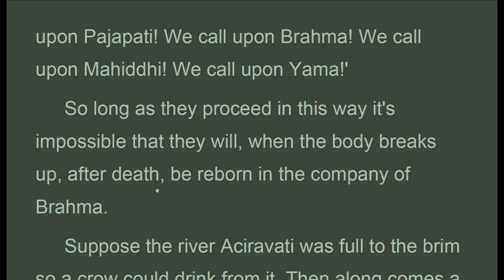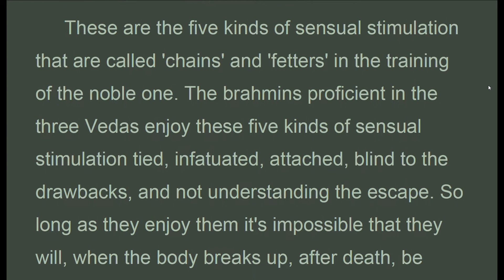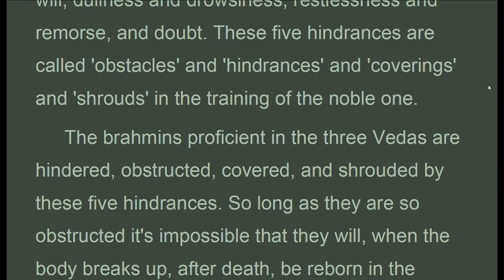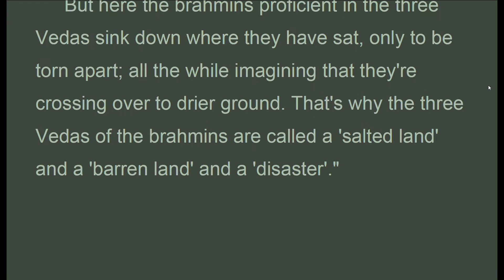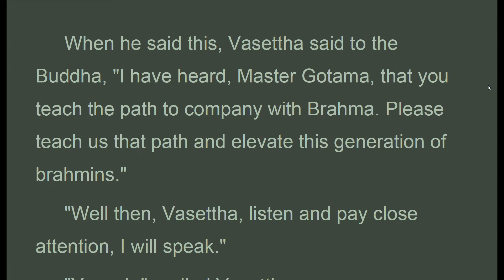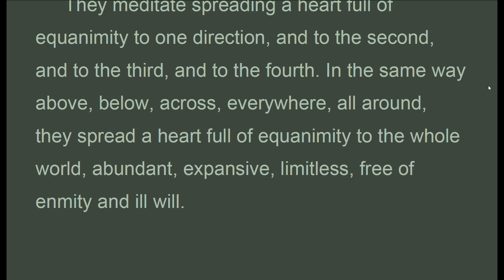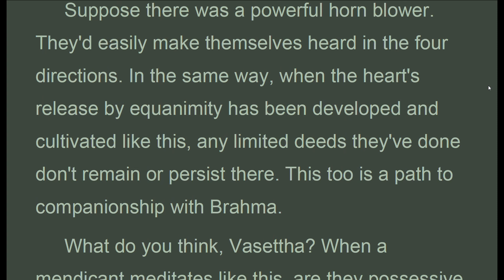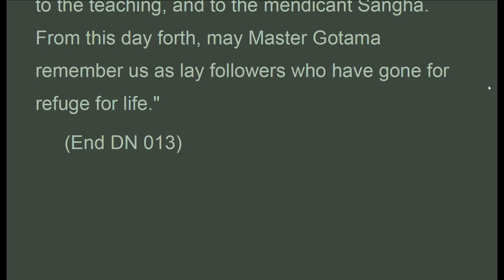DN_013b_, Tevijja Sutta, Bhikkhu Sujato, Digha Nikaya (July 2020, Audio Texts)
. . . .  Suppose there was a powerful horn blower. They'd easily make themselves heard in the four directions. In the same way, when the heart's release by equanimity has been developed and cultivated like this, any limited deeds they've done don't remain or persist there. This too is a path to companionship with Brahma.
 What do you think, Vasettha? When a mendicant meditates like this, are they possessive or not?"
 "They are not."
 "Is their heart full of enmity or not?"
 "It is not."
 "Is their heart full of ill will or not?"
 "It is not."
 "Is their heart corrupted or not?"
 "It is not."
 "Do they wield power or not?"
 "They do."
 "So it seems that that mendicant is not possessive, and neither is Brahma. Would a mendicant who is not possessive come together and converge with Brahma, who isn't possessive?"
 "Yes, Master Gotama."
 "Good, Vasettha! It's possible that a mendicant who is not possessive will, when the body breaks up, after death, be reborn in the company of Brahma, who isn't possessive.
 And it seems that that mendicant has no enmity, ill will, corruption, and does wield power, while Brahma is the same in all these things. Would a mendicant who is the same as Brahma in all things come together and converge with him?"
suttacentral.net
long discourses 13
The Three Knowledges

1. Thanh Tinh Dao (Oct 2019) Chữ Đọc
2. The Path of Purification (Oct 2019) Audio Text
3. Kinh Vien Giac (Oct 2019) Chữ Đọc
4.Sutra of Complete Enlightenment (Oct 2019) Audio Text
5. Kinh Lang Nghiem (Oct 2019)
6. Kinh Duy Ma Cat (Oct 2019) Chữ Đọc
7. Shurangama Sutra (Oct 2019) Audio Text
8. Vimalakirti Nirdesa Sutra (Oct 2019) Audio Text
9. Phap Bao Dan KInh (Oct 2019) Chữ Đọc
10. Platform Sutra (Oct 2019) Audio Text
11. Kinh Kim Cang (Oct 2019) Chữ Đọc
12.Diamond Sutra (Oct 2019) Audio Text
13. Kinh Bat Nha (Oct 2019) Chữ Đọc
14. Large Sutra on Perfect Wisdom (Oct 2019) Audio Text
15. Truong Bo Kinh (Nov 2019) Chữ Đọc
16. The Digha Nikaya, Long Discourses (Nov 2019) Audio Text
17. Kinh Hoa Nghiem (Nov 2019) (có chữ)
18. Flower Adornment Sutra (Nov 2019) Audio Texts
20. Trung Bộ Kinh, MN, 1-50 ( Dec 2019 Có Chữ)
21. Middle Length Discourses, MN, 1-50 (Dec 2019 Audio Texts)
22. Trung Bộ Kinh, MN, 51-100 ( Jan 2020 Có Chữ)
23. Middle Length Discourses, MN, 51-100 (Jan 2020 Audio Texts)
25. Middle Length Discourses, MN, 101-152 (Jan 2020 Audio Texts)
26. Trung Bộ Kinh, MN, 101-152 ( Jan 2020 Có Chữ)
29. Dieu Phap Lien Hoa (Mar 2020)
31. Lotus Sutra (Mar 2020)
32. Tương Ưng Bộ, SN.1.1... (Mar 2020)
33. Grouped Discourses, SN1.1... (Mar 2020)

1. Samyutta Nikaya 1 --- 5 (Apr 2020)
2. Kinh Tuong Ung 1 --- 5 (Apr 2020)
3. Đại Bát Niết Bàn (May 2020)
4. Nirvana Sutra  (May 2020)
5. Trường Bộ Kinh (July 2020)
6. Digha Nikaya (July 2020)